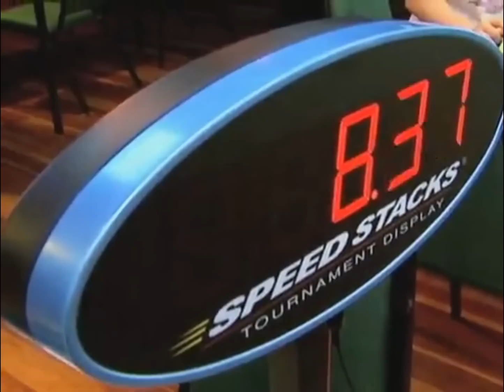Chan Hong Lik no programa PATROLA (RBS TV)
Campeonato de cubo mágico Novo Hamburgo 2012 (Colégio Marista)